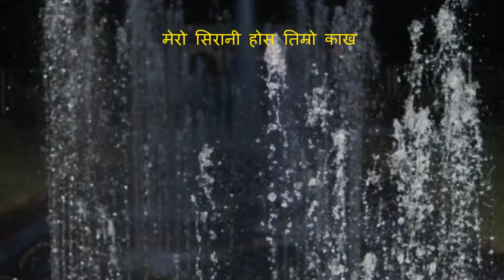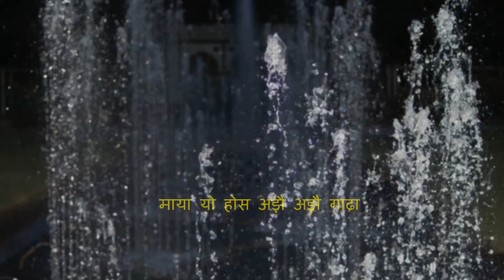Timro Maya le Badhera Rakha cover song